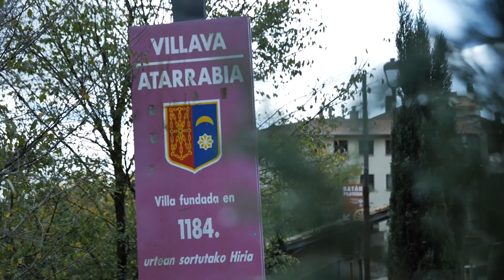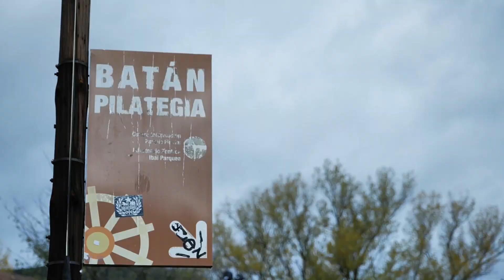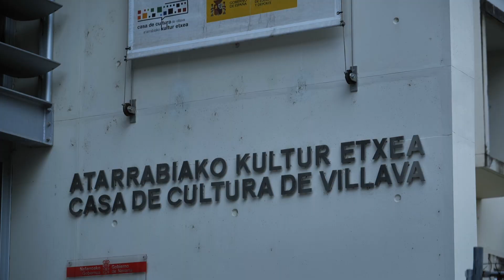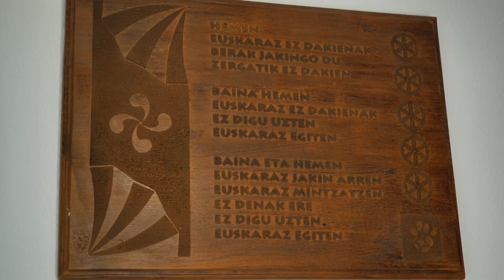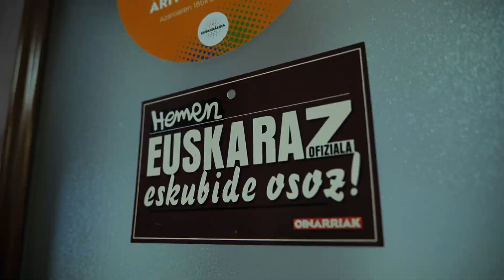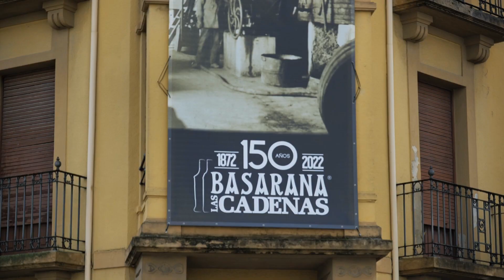Nafar Away | Atarrabia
| Atarrabia ezagutu dugu saio honetan. Mikel Oteiza alkatearekin herria ezagutzeko aukera izan dugu, bitxikeria asko kontatu dizkigu-eta. Elenak eta Arantxak Atarrabia abesbatzaren 20. urteurrena ospatzeko antolatutako ekintza bereziak azaldu dizkigute. Euskararen etxea den Karrikaluze elkartea ere ezagutu dugu Itziar Perezen eskutik, eta azkenik, Mikel Baztanek Berdea proiektuaren Ekogunea erakutsi digu.